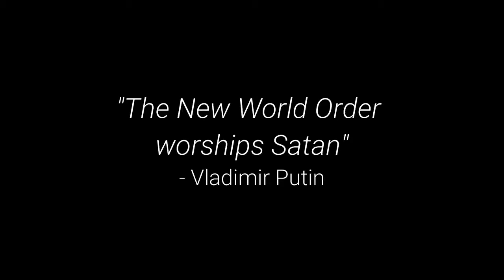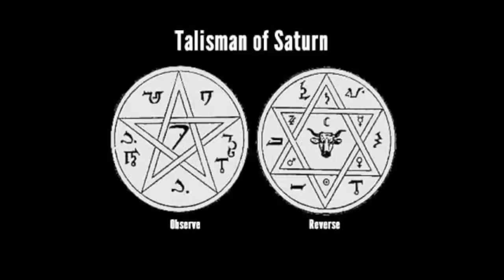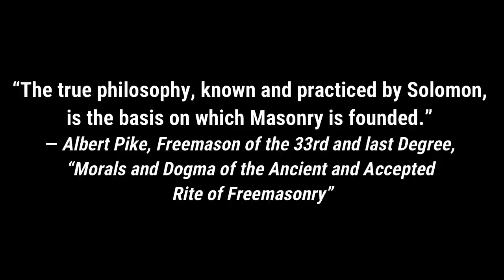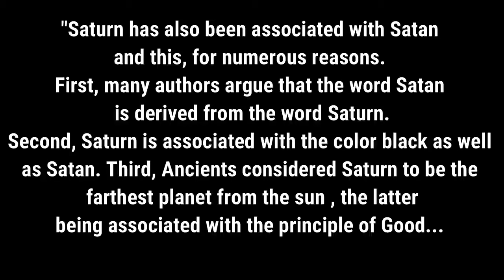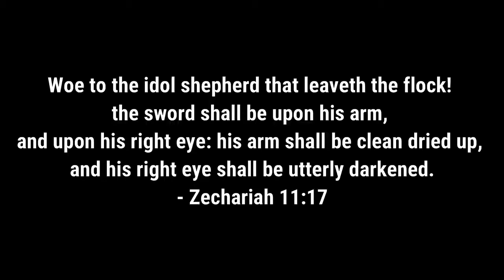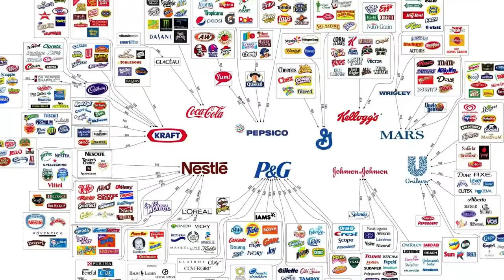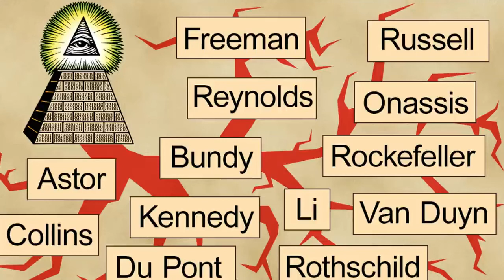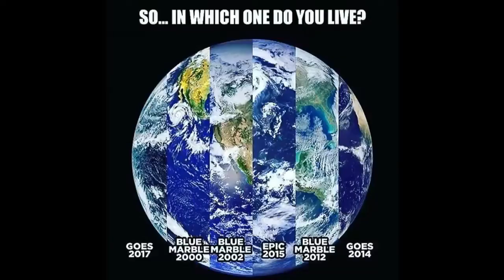Infiltration Instead of Invasion Part 6